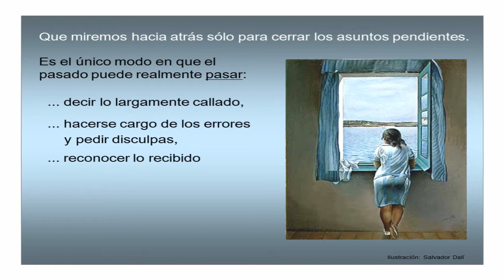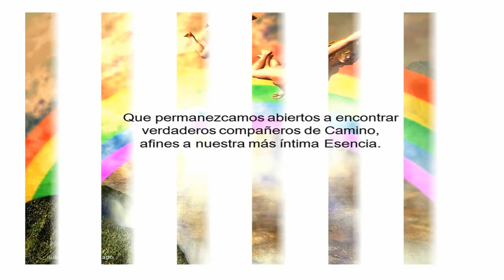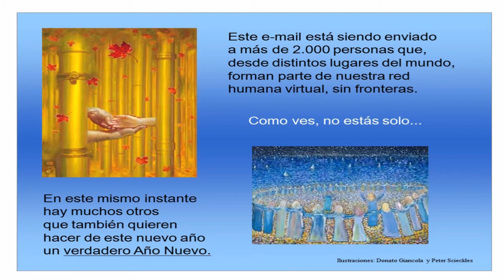un nuevo tiempo